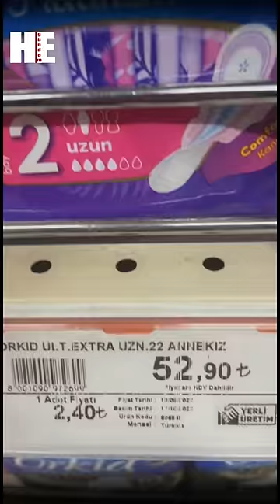BİM'i Boykot Ediyorum 🇹🇷🇹🇷🇹🇷